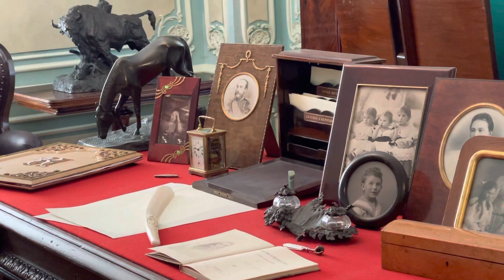Ораниенбаум и Сергиевка: где точно стоит побывать? Санкт￼￼￼￼-Петербург, Ломоносов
Совсем разные и по-своему прекрасные. А где вам понравилось больше?